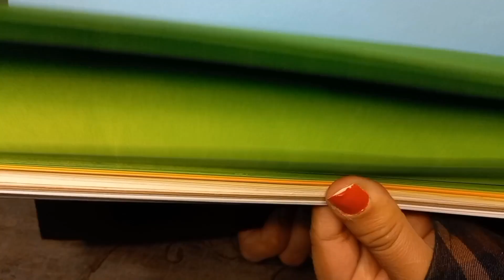DIY Paper Lily Flower Making || Paper Flowers || DIY Crafting ideas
In this video, I am going to show you how to make paper lilies. I hope you would love paper flowers.